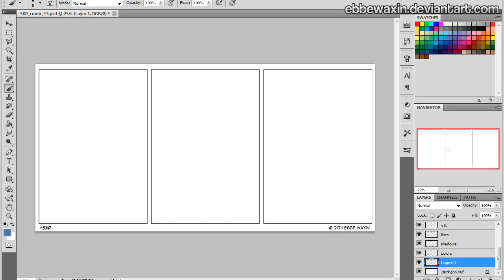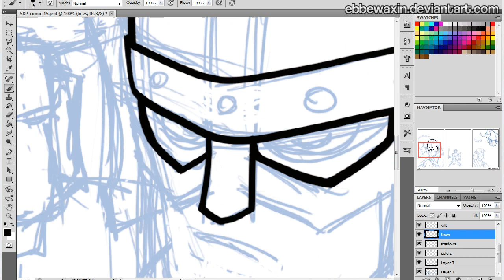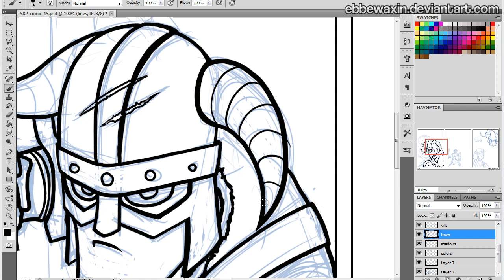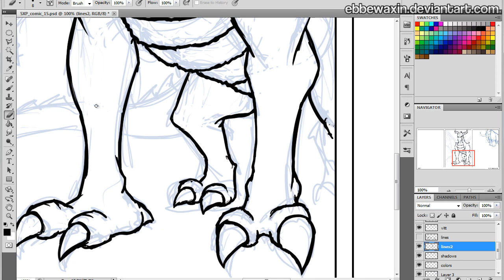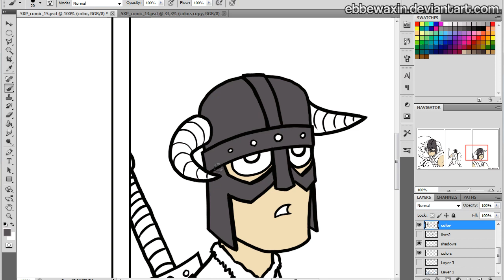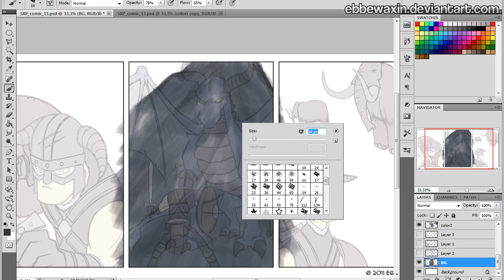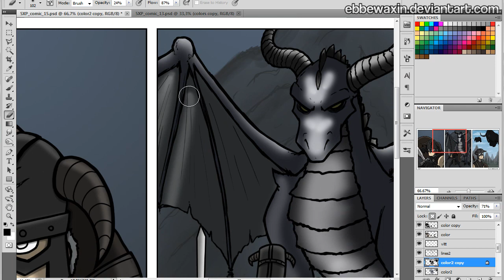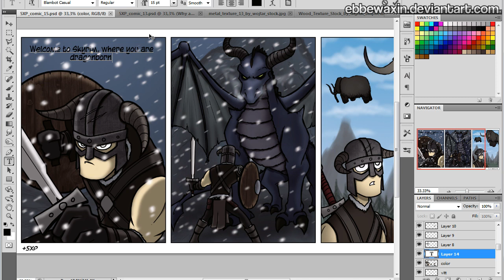Speed Comic - Skyrim Mammoths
speed drawing of the +5xp comic "Skyrim Mammoths" ^^